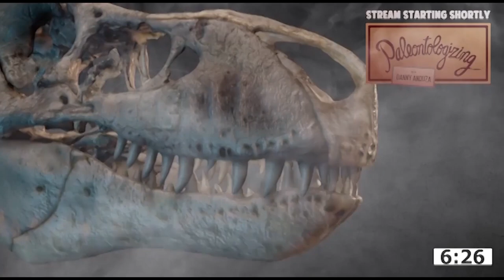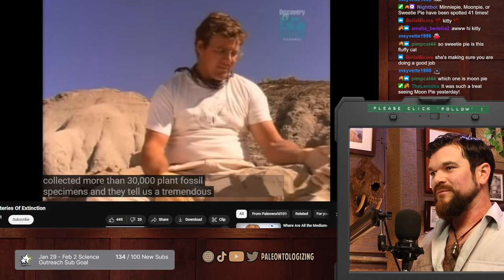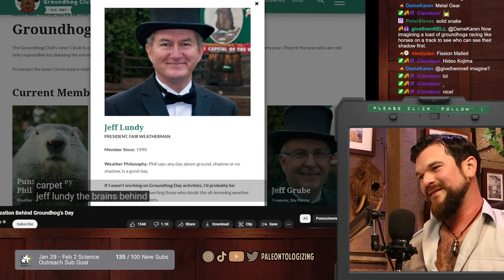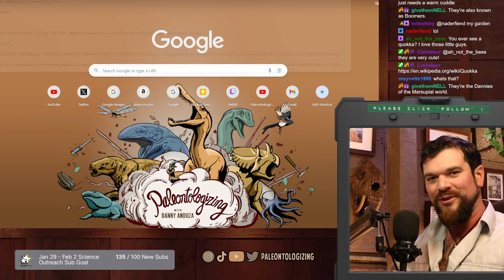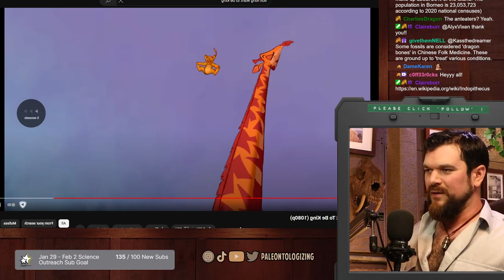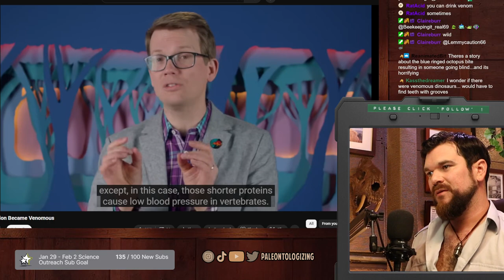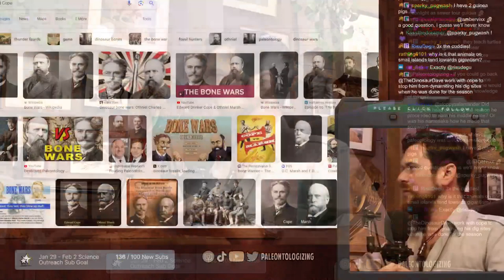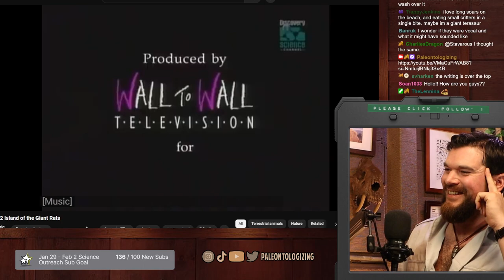GIANT FOSSIL RODENTS and more on Groundhog Day 🐀 Exploring the rise and reign of Rodentia, plus f